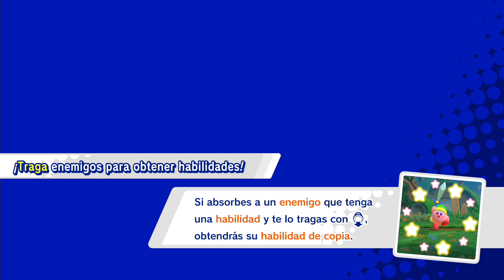Kirby Star Allies - Floresta Frutal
Kirby Star Allies - Nintendo Switch (Vídeoguia|Multiplayer|Walkthrough|Playthrough)